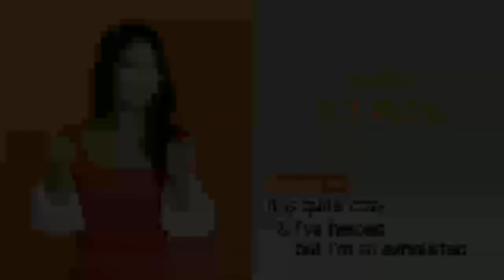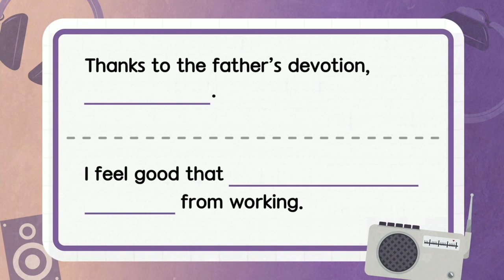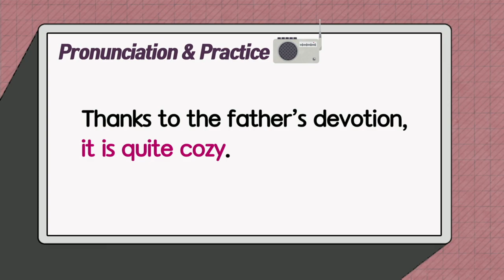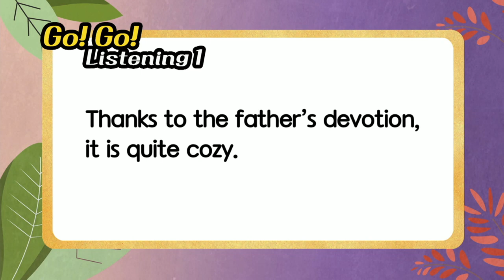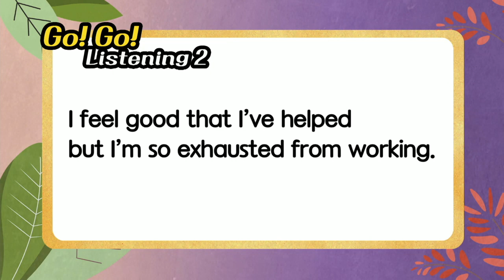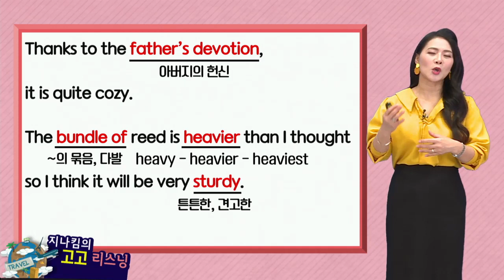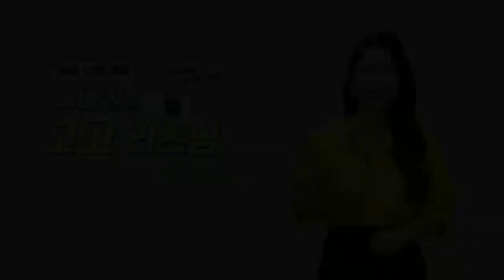매일 10분 영어- 지나킴의 고고 리스닝 Listening 789 it is quite cozy & I’ve helped but I’m so exhausted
Listening 789  it is quite cozy & I’ve helped but I’m so exhausted